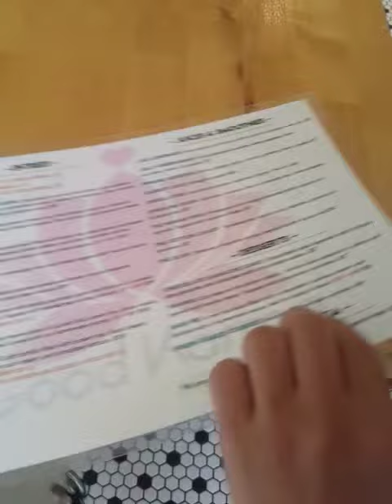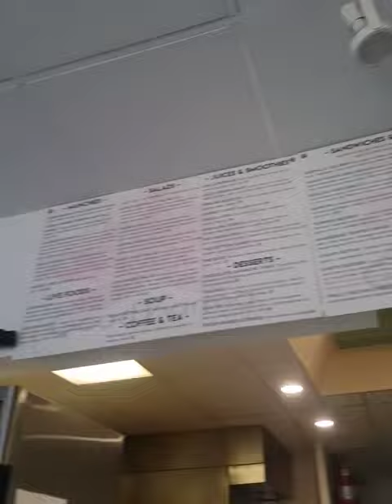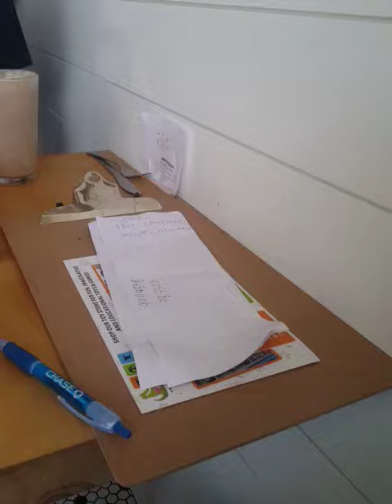5/28/22: Vegan Lunch at Good Karma Cafe in Red Bank, NJ.